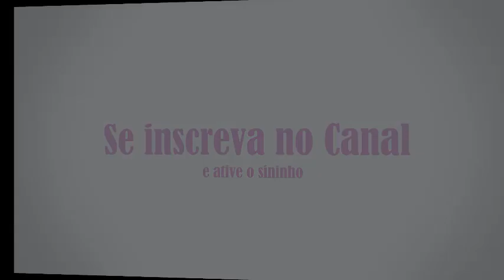Como ensinar o filhote de calopsita a comer sozinho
No vídeo de hoje eu vou ensinar como ensinar o filhote de calopsita ou de qualquer ou ave a comer sozinho.
As calopsitas, periquitos e agapornis começam a comer sozinhos entre os 45 à 2 meses de vida no máximo.
Nesse vídeo dou dicas de como ensinar eles a comerem sozinhos e mostro como fazer isso acontecer.